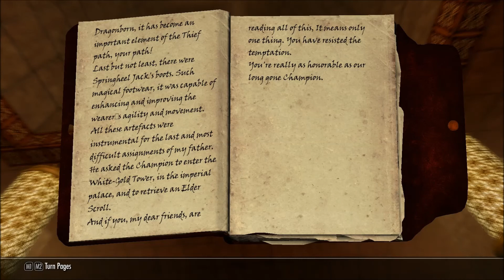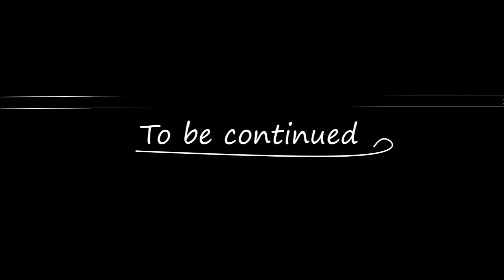Lets play skyrim Modded The Grey Cowl of Nocturnal episode 9 Welcome to Hammerfell Chapter 2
Finally reached hammer fell

[ Mod In game so far ]

Unofficial Skyrim Patch's -- Skyrim -- Dawngaurd -- Dragonborn -- Hearthfire -- High Resolution Patch -
Falskaar -
Wyrmstooth -
ApachiiSkyHair -
CompanionArissa.esm
The Gray Cowl of Nocturnal -
Undeath -
Campfire - Complete Camping System  -
Touring Carriages -
Cutting Room Floor -
Black Horse Courier Reborn -
Typo Patch - Falskaar -
Convenient Horses -
Gray Fox Flora Overhaul -
Falskaar Wildlife -
When Vampires Attack -
SkyUI -
RaceMenu -
Timing Is Everything -
Skyrim Uncut -
Prince and Pauper -
ethereal elven overhaul -
Blaze Of Eventide -
Interesting NPCs -
No snow Under the roof -
Recruit More Blades - SkyHavenTempleEnhanced  -
Winterhold Rebuild -
Winterhold College Improved  -
Legacy of the Dragonborn (Dragonborn Gallery) -
Holidays -
Dig Site -- Relic Hunter Tents for Campfire  -
Oblivion Gates -
SOUTH DRAGON BRIDGE - Fight Against the Thalmor IV -
Inigo -
CWI  Improvements - set as file hidden
TK Children -
TK Children Bigger Head -
Harvest Overhaul -
Unique Uniques -
Point The Way -
Heljarchen Farm -
The Aldmeri Domain - Fight Against the Thalmor III -
Adal Matar the Lost Stronghold - Fight Against the Thalmor I -
Helgen Reborn -
Unique Border Gates -
Agent Of Righteous Might -
Lore Weapon Expansion -
RGX - The Redguard Expansion -
skyrim Dr_Bandolier.esp
Airship - Dev Aveza -
Space Wiking Dwemer Exoskeleton -
Konahriks Accoutrements -
Al-Janna Player Home and Getaway  -- Grey cowl of nocturnal addon --
Art Of The Catch -
Jaxonz Utilities
Summerset Isle -
ThirteenOranges's  -  No Mercy - Sea Of Ghosts - Sorcery - Pit Fighter - Pit Fighter Travels Add-On -
Oblivion Gates in Cities -
Tokkimoon's More Adoptable Children -
Dwemer Goggles & Scouter -
My Home Is Your Home - a mod for followers  -
Convenient Horse Herding -
Wintermyst - Enchantments of Skyrim -
Immersive Armors -
Immersive Weapons -
KhajiitChild Maisha -
Hearthfire multiple adoptions -
Familiar Faces -